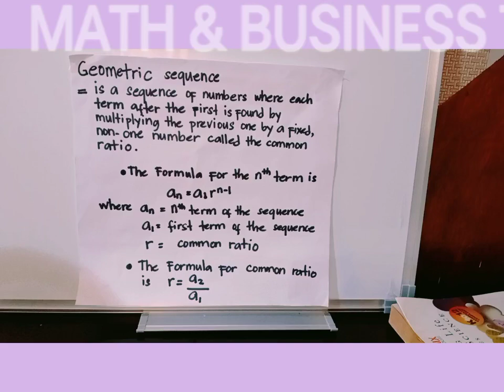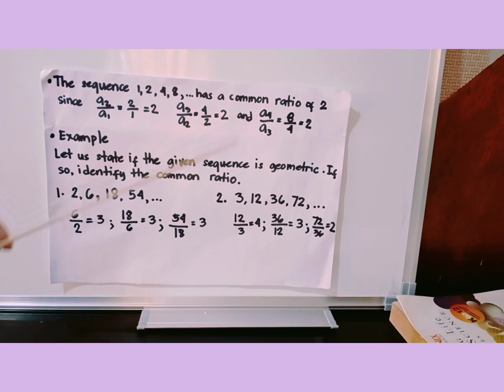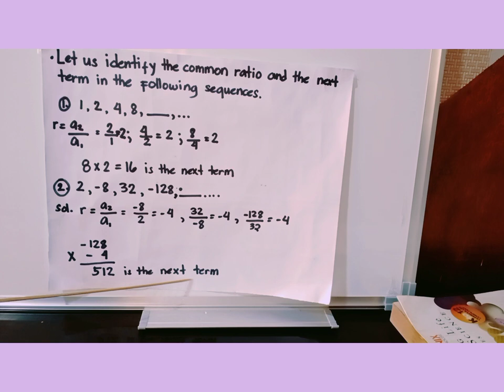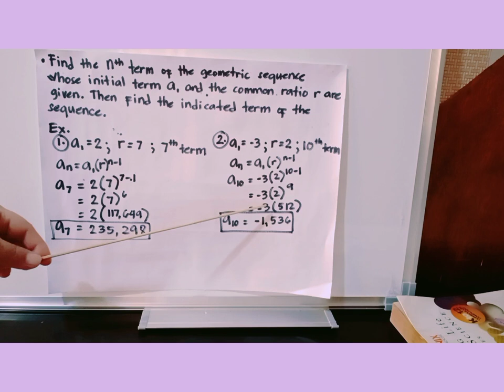GEOMETRIC SEQUENCE GRADE10/Algebra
Geometric sequence is a sequence in which each term after the first is form by multiplying the preceding term by a fixed number called the common ratio.